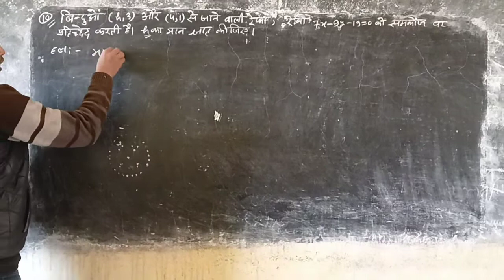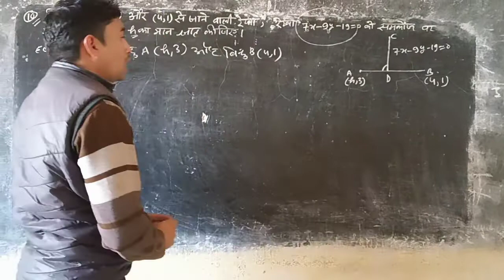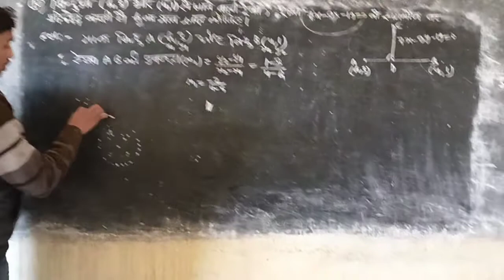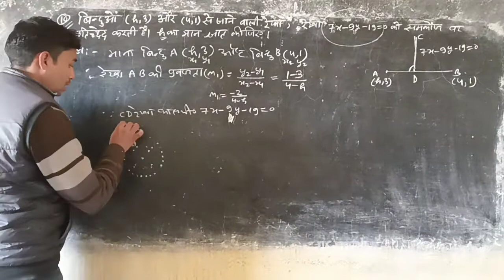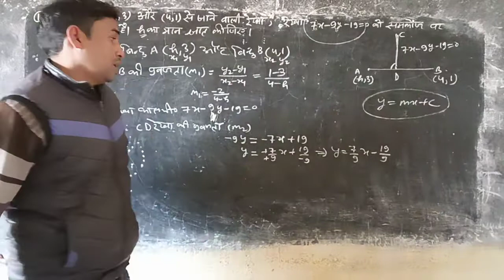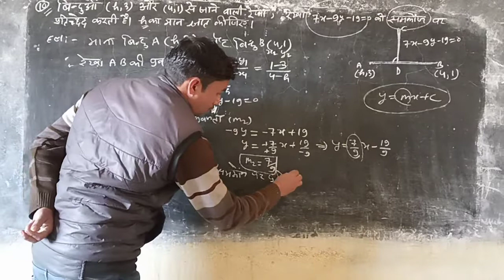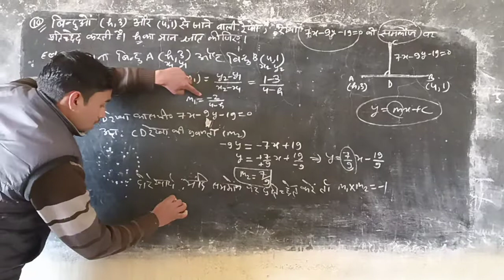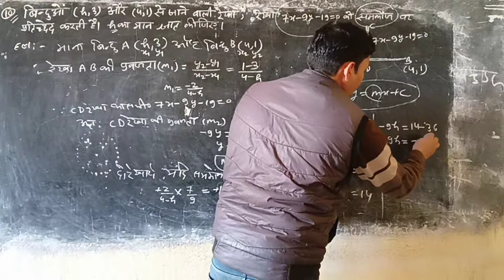class 11th math's exercise10.3 question no.10 by.indresh sir